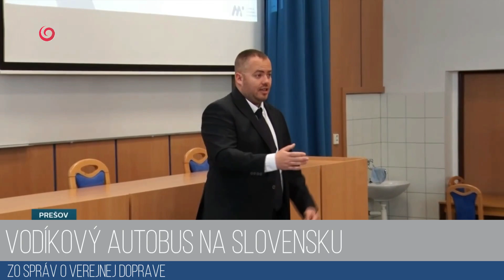Vodíkový autobus na Slovensku 21.3.2022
Vodíkový autobus na Slovensku.

Správu priniesla televizia JOJ 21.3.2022